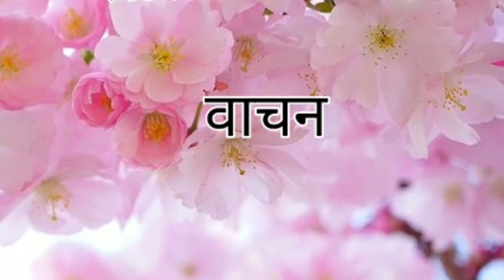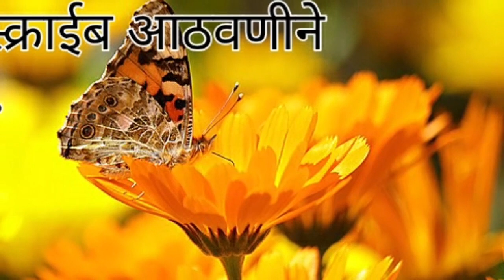संविधान प्रास्ताविक वाचन preamble of India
चेंबूर एज्युकेशन सोसायटीची प्राथमिक शाळा